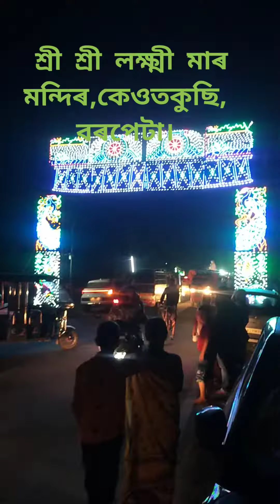Sri Sri Maha Laxmi Maa Mandir Keotkuchi, BARPETA fanish vlogs video & support me